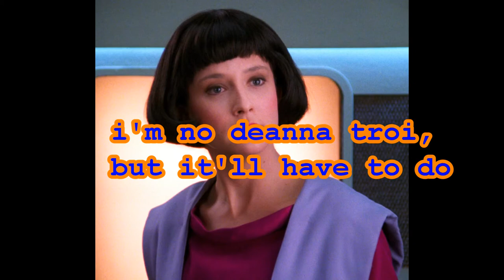If Star Trek's Data had a daughter, oh wait he did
Meet Lal, Data's daughter.